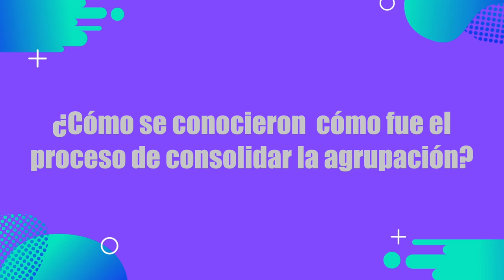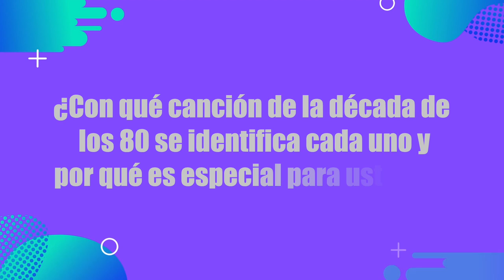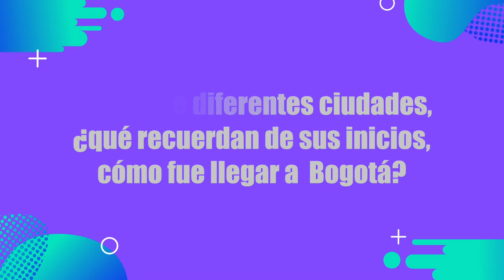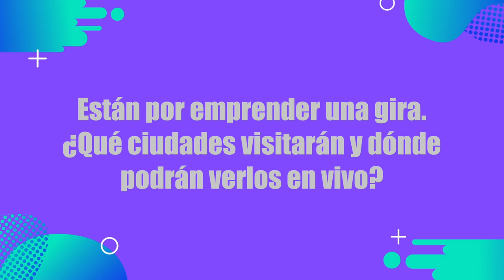Estación 80's: Reviviendo los éxitos de los 80 - Entrevista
Estación 80, una banda que ha conquistado corazones al revivir los grandes éxitos de los años 80 en español e inglés. Conformada por músicos de alto nivel, esta agrupación nos demuestra que la buena música trasciende el tiempo.

No te pierdas esta charla llena de talento y pasión por la música. ¡Descubre más sobre sus trayectorias y cómo siguen inspirando con su sonido inigualable! 🚀🎧

Bogotá - Colombia